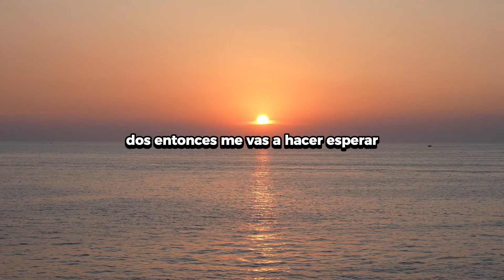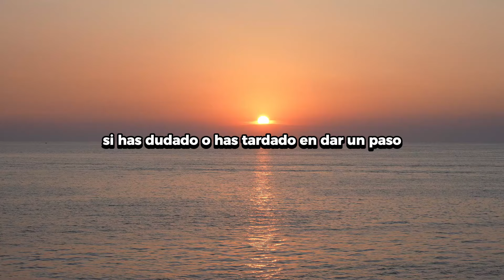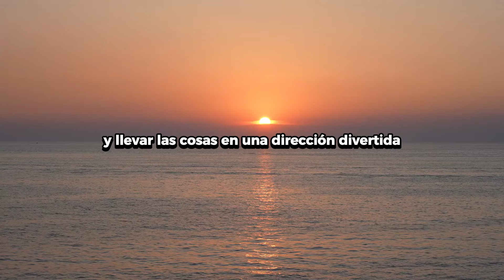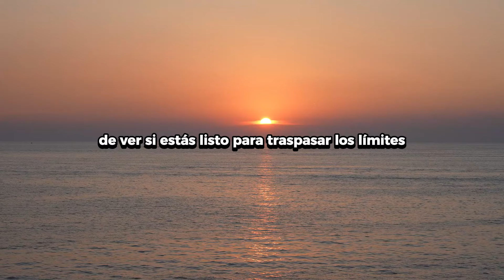Estas frases coquetas muestran que está esperando a que hagas un movimiento...